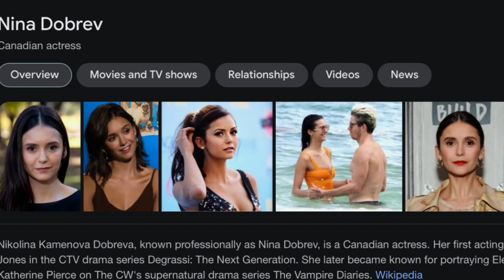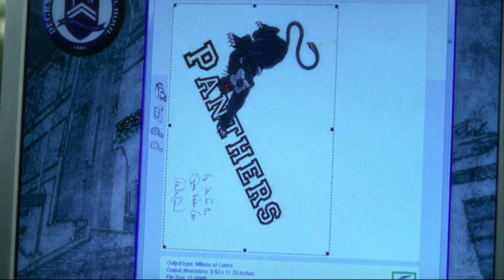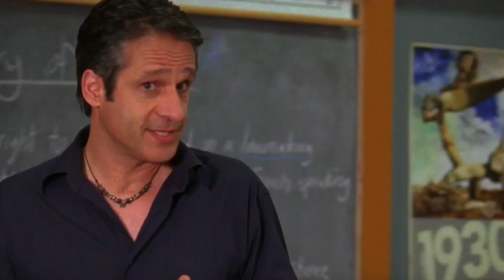Degrassi: The Class of 2008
This class was pretty fun to review, mostly because I actually forgot about some of their side storylines. Most of these characters were pretty bad tho. I want to finish all of the classes up to Next class, so it's gonna take a while, but I still wanna do other videos because I can't watch Degrassi all day.

0:00 Intro
1:16 Kendra Mason
1:58 Bruce The Moose
3:00 Derek Haig
5:07 Johnny DiMarco
6:32 Danny Van Zandt
7:59 Mia Jones
9:34 Darcy Edwards
12:17 Peter Stone
14:05 Jane Vaughn
18:52 End